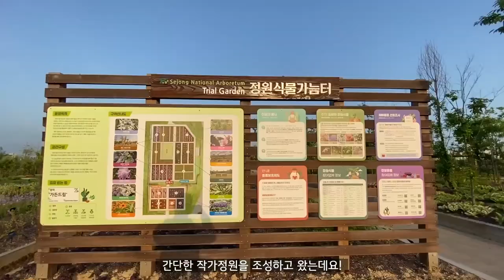맨 땅을 정원으로 만드는 데 걸리는 시간, 단 하루! 첼시의 정원 조성기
국립세종수목원에서 열린 정원식물 품평회,
가든디자이너 첼시가 단 하루만에 조성한 정원을 공개합니다!